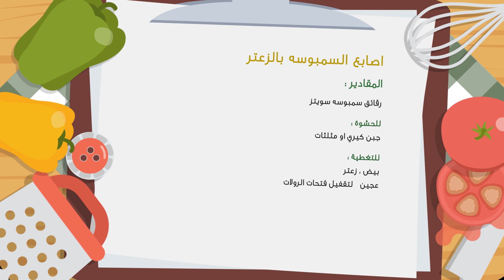وجبات_15_ثانية | أصابع السمبوسة بالزعتر | 15smeals | Thyme Sambusa Fingers#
وللحصول على نسخة من كتاب وجبات 15 ثانية، تصلك إلى منزلك .. قم بزيارة المتجر الالكتروني:

🌸اصابع السمبوسه بالزعتر 🌸

المقادير 🍴🌸
رقائق سمبوسه سويتز

للحشوة 🍴🌸
جبن كيري او مثلثات

للتغطية🍴🌸
بيض
زعتر
عجين  لتقفيل فتحات الرولات

الطريقة 🍴🌸
1- نقسم رقائق السمبوسة الى قسمين ونحشيها بالجبن  ونلفها على شكل رول ونقفل اطرافها بالعجين
2- نغمسها بالبيض ونقلبها بالزعتر وندخلها الفريزر 5 دقايق ونشوحها بزيت شمس ونرفعها ونقدمها مع شرايح الطماطم والزيتون

 وبالعافيه🌸

Thyme Sambusa Fingers

Ingredients:
Switz sambusa leaves

Filling:
Kiri cheese or triangle cheese

Coating:
egg
thyme
leaves cut into small pieces to enclose the open endings of both sides of the fingers

Directions:
1: First, horizontally cut the leaves in half. Then, fill each half with cheese. After that, roll them as making a spring roll. Finally, enclose the open endings with the small cut leaves.
2: Dip the fingers in egg then coat them with thyme. Now place them in the freezer for 5 minutes. As the time is up, take them out and fry them in the oil. The dish is served along with tomato slices and olives.